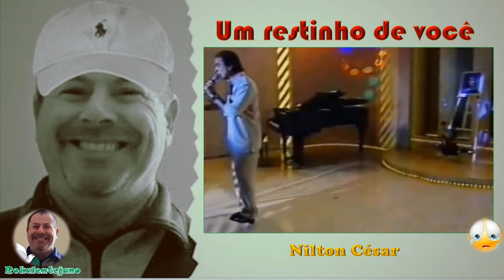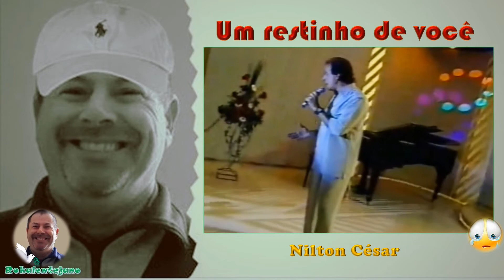Um restinho de você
Nilton César